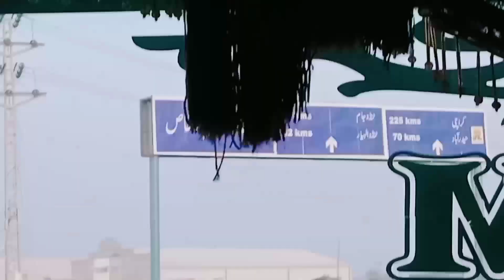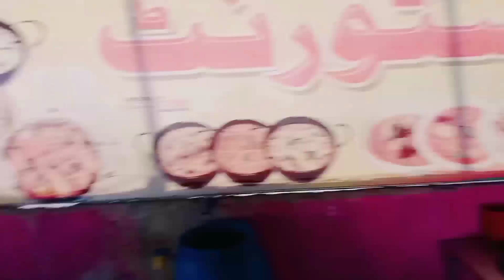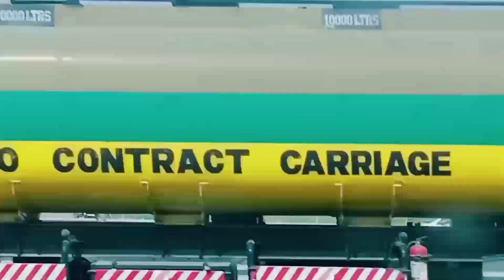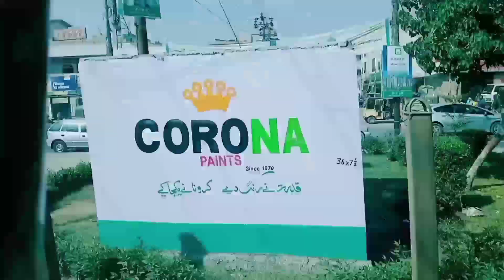!! Samaro To Karachi Travel Vlog !! School Trip !! Part 1 !!